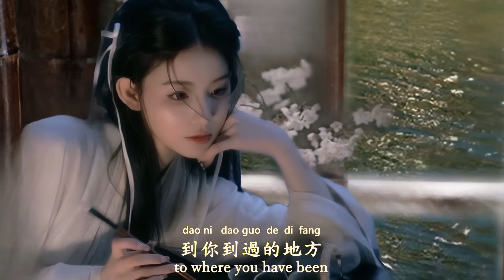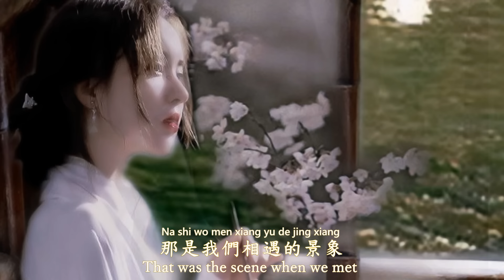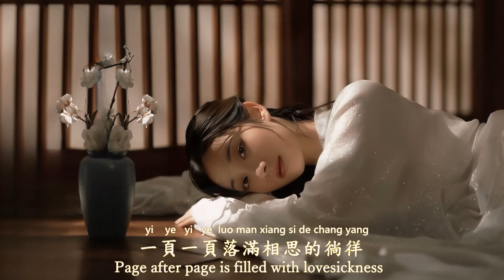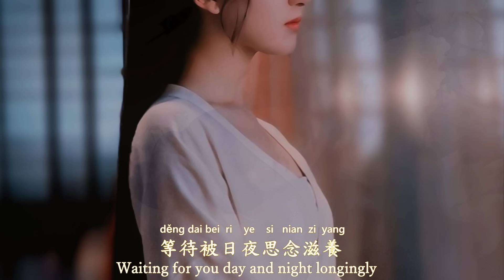落筆都是你 洋瀾一(原唱) The text is all about you/一頁一頁落滿相思的徜徉一行一行攢下了情意的芬芳/這詞也寫得太好了吧! /動態歌詞・Lyrics・Eng.Sub.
這首歌的作詞・作曲真的都寫得好美, 尤其是副歌的地方融入了打擊鼓聲, 再次把中式樂曲融入了搖滾演奏, 輕快的樂曲中卻有著濃濃的哀愁...

Luò bǐ dōu shì nǐ
落筆都是你
The text is all about you

洋瀾一 (原唱)
Yang Lan Yi

詞Lyrics：李想
曲Composer：王子義
Video: Lisa Chang

歌詞 Lyrics

Yī lún yuán yuè yī fèn chóu chàng
一輪圓月一份惆悵
A full moon and a melancholy

xiāng sī yáo jì zài shān hǎi máng máng
相思遙寄在山海茫茫
Thinking about the far-away of you

dào nǐ dào guò de dì fāng
到你到過的地方
to where you have been

zhuǎn shēn zhī jiān bù céng xiāng wàng
轉身之間不曾相忘
No matter the time passes, I will never forget

Wēi ruǎn de guāng zhào zài wǒ shēn páng
微弱的光照在我身旁
Faint light shines around me

 yī bǐ yún shang jǐ duō sī liang
一筆雲裳 幾多思量
A painting of clouds, thousands of thoughts

rù mèng hau shì rú xīng chén huí dàng
入夢好似如星辰迴盪
Dreams echo like stars

zhǐ jiàn nǐ méi jiān wēi liáng
只見你眉間微涼
I saw the slight chill between your eyebrows

yī bù yī wàng dú liú huí xiǎng
一步一望獨留回想
One step at a time, leaving only memories

guāng yīn liú tǎng suì yuè màn cháng
光陰流淌 歲月漫長
Time goes by, the years are long

yī yè yī yè luò mǎn xiāng sī de chǎng yáng
一頁一頁落滿相思的徜徉
Page after page is filled with lovesickness

yī han yī han zǎn xià le qíng yì de fēn fāng
一行一行攢下了情意的芬芳
Line after line is filled with the fragrance of affection

huā er děng dài zhe hán bāo dài fàng
花兒等待著含苞待放
Flowers are waiting to bloom

Nà shì wǒ men xiāng yù de jǐng xiàng
那是我們相遇的景象
That was the scene when we met

děng dài bèi rì yè sī niàn zī yǎng
等待被日夜思念滋養
Waiting for you day and night longingly

nǐ shì wǒ jīn shēng wú huǐ de xiàng wǎng
你是我今生無悔的嚮往
You are my yearning without regrets in this life

rù mèng shì rú xīngchén huídàng